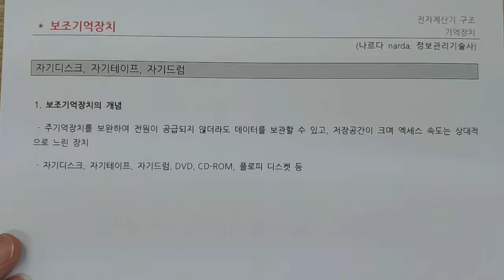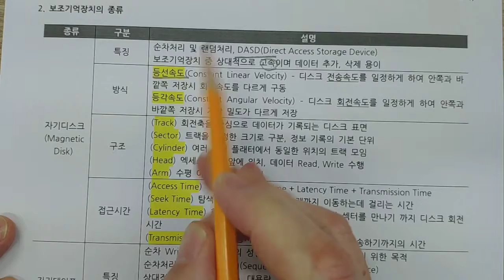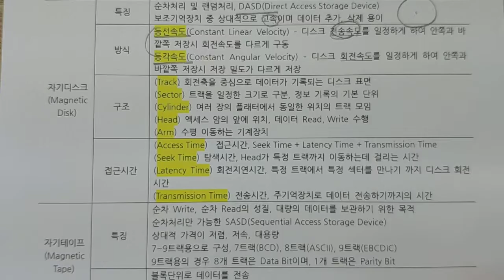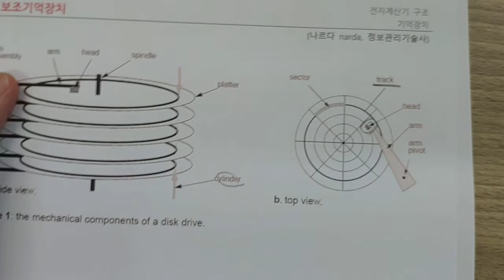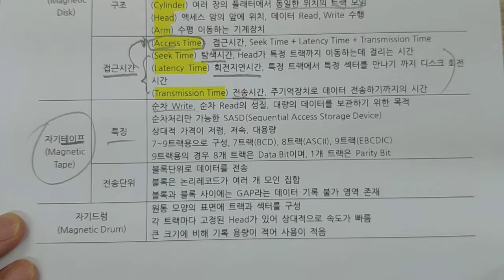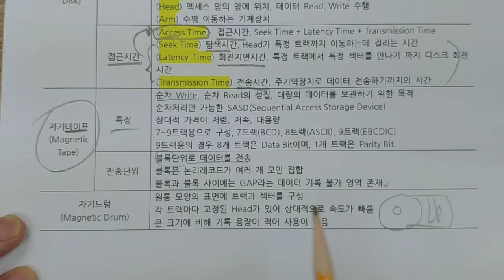정보처리기사 - 전자계산기 - 보조기억장치